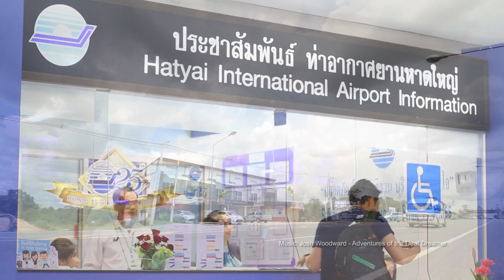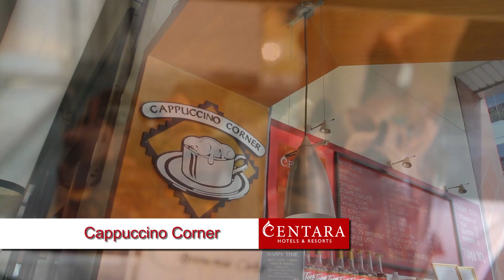Centara Hat Yai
This is the hotel presentation video of Centara Hat Yai, a nice city hotel in the middle of Hat Yai, the biggest city in the south region of Thailand.

A PRODUCTION OF MarkED
Directed by Lertsiri Boonmee
Edited by Vutichai Wongnophadol

© Copyright Centara Hotels & Resorts